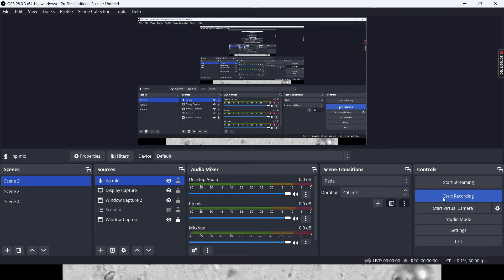HISTOLOGY OF COMPACT BONE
GROUND SECTION VERSUS H&E STAIN OF COMPACT BONE.
What is the ground section?
Microscopic picture of compact bone?
How to identify the compact bone?